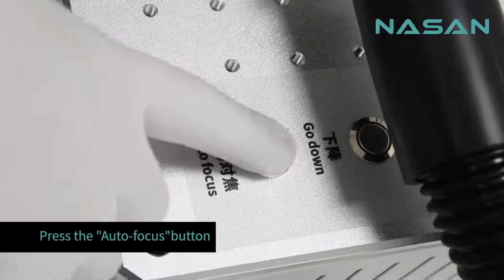IPhone Back Glass Replacement With NA-LS1 Laser Separator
LCD OCA Mobile Phone#Refurbished#Repair